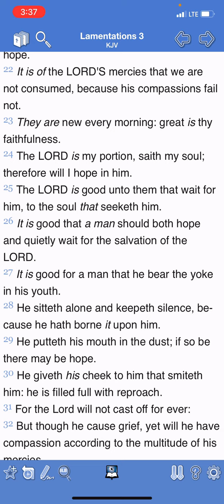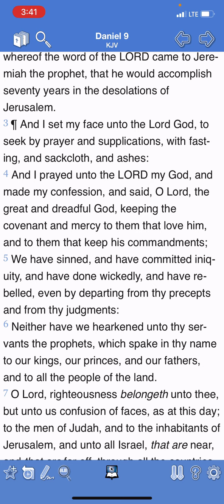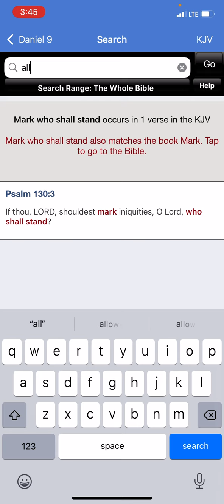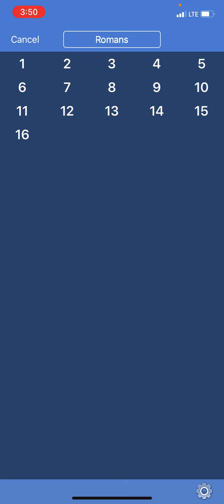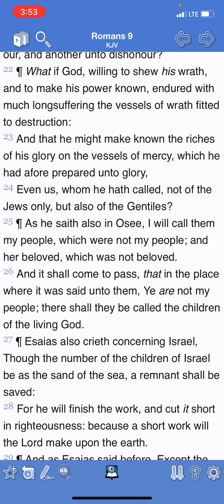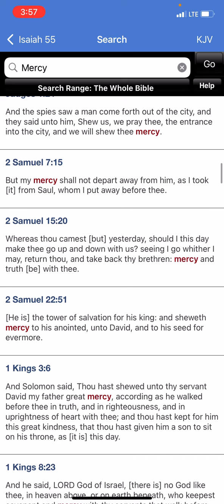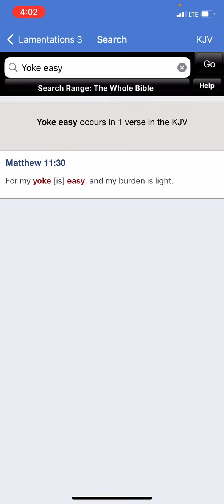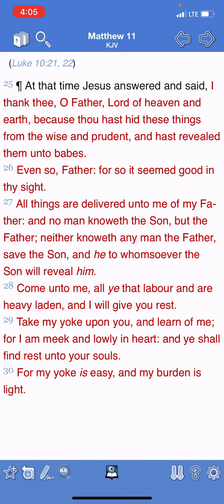It is of the LORD'S mercies that we are not consumed!!